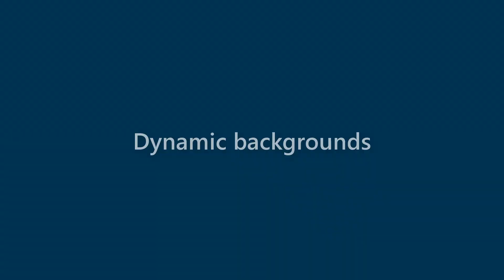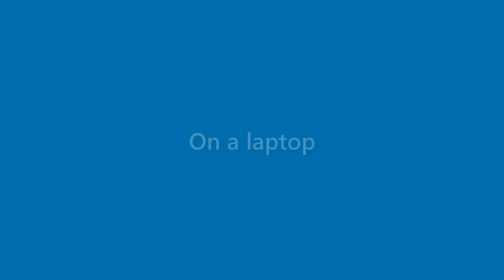Dave Harris - appearance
Name Look - Dave Harris - appearance. In this video we present "Dave Harris" name look and feel in various scenarios.
This video will cover:
How does "Dave Harris" look as a personal letterhead?
How does "Dave Harris" look on a business card?
How does "Dave Harris" look on a computer/laptop screen?
How does "Dave Harris" look with different background colors?
How does "Dave Harris" look with various fonts?